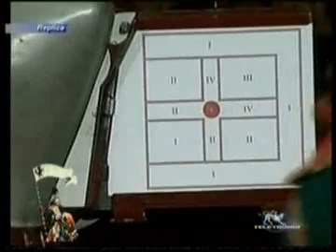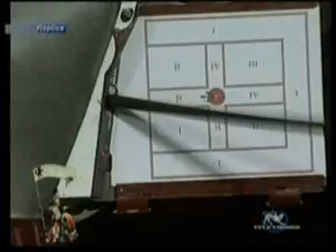Giostra del Saracino - Giugno 2009 - Carriere Vittoriose RossoVerdi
Le carriere vincenti di Carlo Farsetti e Alessandro Vannozzi che hanno regalato al Quartiere di Porta Crucifera la TRENTAQUATTRESIMA Lancia d'Oro dedicati ai Della Robbia